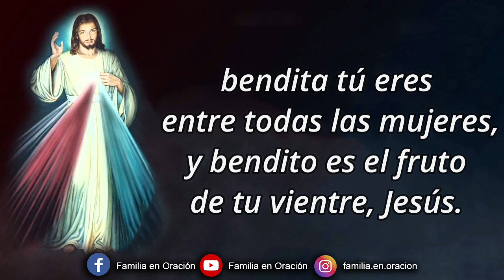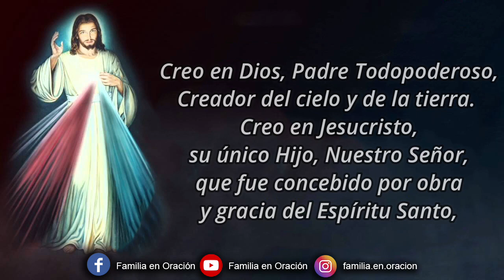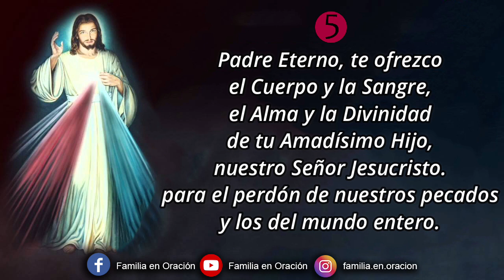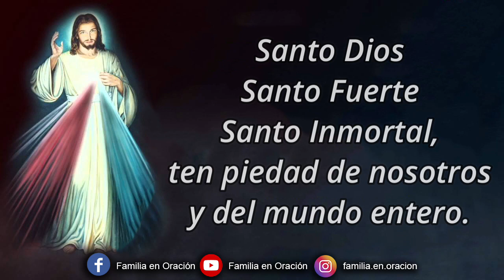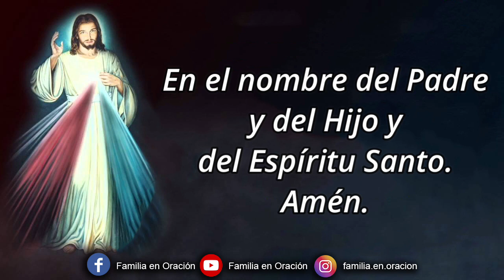Coronilla a la Divina Misericordia - 2 de Julio